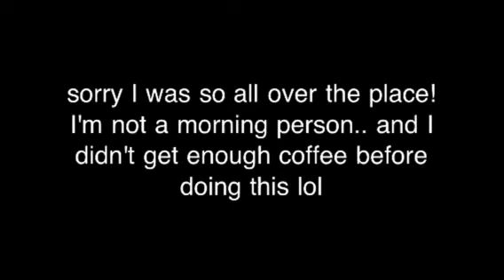Weight Watchers (WW) Update- Weeks #10 & #11- Only 2.6 more lbs to go!!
So sorry I didn't update last week. I have been crazy busy!

This week is going to be about getting in a lot more exercise!!